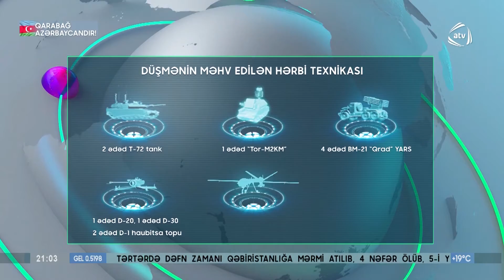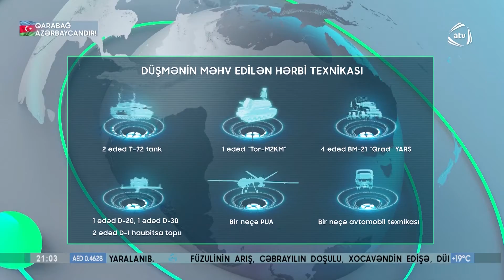Ağdərə-Ağdam və Füzuli-Hadrut-Cəbrayıl istiqamətlərində vəziyyət gərgin olaraq qalıb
Oktyabrın 14-dən 15-ə keçən gecə cəbhənin Ağdərə-Ağdam və Füzuli- Hadrut-Cəbrayıl istiqamətlərində əvvəlki günlərdə olduğu kimi vəziyyət gərgin olaraq qalıb.  Ermənistan silahlı qüvvələrinin bölmələri gecə ərzində cəbhənin bəzi istiqamətlərində Azərbaycan Ordusunun mövqelərinə basqın etməyə cəhd göstərib. Qoşunlarımız tərəfindən həyata keçirilən uğurlu tədbirlər nəticəsində qarşı tərəf itki verib və cəbhənin müxtəlif istiqamətlərində geri çəkilməyə məcbur edilib. Azərbaycan Ordusu tərəfindən həyata keçirilən fəaliyyətlər nəticəsində cəbhənin müxtəlif istiqamətlərində düşmənin xeyli sayda canlı qüvvəsi, 2 ədəd T-72 tankı, 1 ədəd “Tor-M2KM” zenit raket kompleksi, 4 ədəd BM-21 “Qrad” YARS, 1 ədəd D-20, 1 ədəd D-30 və 2 ədəd D-1 haubitsa topu, bir neçə PUA-sı və avtomobil texnikası məhv edilib və sıradan çıxarılıb. Əldə olunan məlumata əsasən Ermənistan silahlı qüvvələrinin müvəqqəti işğal etdiyi ərazilərdəki qüvvə və ehtiyatlarına ağır zərbə vurulub. Düşmənin canlı qüvvəsi, döyüş texnikası, silah-sursatı, yanacağı tükənmək üzrədir. Humanitar atəşkəs rejiminə əməl edən qoşunlarımız bütün cəbhə boyu əməliyyat üstünlüyünü saxlayır.